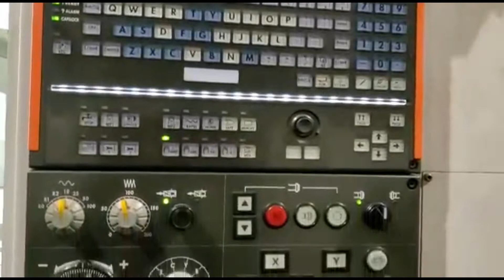MAZAK INTEGREX 100-IV ST CNC MULTI AXIS TURN MILL LATHE SKU 2177 – MachineStation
Hello, Thanks for checking this MAZAK INTEGREX 100-IV ST CNC MULTI AXIS TURN MILL LATHE Video.

We Sell New & Pre-Owned Metal Cutting & Forming CNC Machines. We have hundreds of quality used CNC machinery in stock at our locations in Houston, Texas I Byron, Illinois I Lake Elsinore, California I New Delhi, India I Mexicali, Mexico

We are always in market to buy surplus machinery for cash 💰💰 from one machine to complete manufacturing facility.

SKU # 2177
Make: Mazak
Model No.: Integrex 100-IV ST
Serial No. 209838
YEAR: 2008/2010
Condition: Very Good
Comes with Tool Holders, Chip Conveyor & Manuals
Mazak Integrex 100-IV ST CNC Equipped With:
Mazatrol Matrix CNC Control
12000 RPM Pendulum Milling Head
40 Tools Automatic Tool Changer
Servo Controlled Full C-Axis on Both Spindles
9 Station Lower Turret
Y Axis Capability
PCMCIA Card Slot
USB LAN Options
EIA/ISO Programming
3D Coordinate Conversion
ATS Collet Nose on Main Spindle
ATS Collet Nose on Sub Spindle
Rigid Tapping on Both Spindles
Foot Operated Control for Chuck
High Pressure Coolant System
Chip Conveyor
Inbuilt Transformer
Chiller Unit
Comes with Tools, Chip Conveyor, Books & Manuals.
Mazak Integrex 100-IV ST CNC Specifications:
Capacity:
Max Turning Diameter Upper Turret : 26.00″
Max Turning Diameter Lower Turret : 10.24″
Max Swing Upper Turret : 26.0″
Max Swing with Y Axis : 19.70″
Max Swing over Cross Slide : 26.0″
Max Turning Length: 40.00″
Max Bar Capacity Main Spindle : 2.55″
Max Bar Capacity Sub Spindle : 2.55″
Max Weight on Main & Sub Spindle : 660 lbs
Travels:
X1 Axis Travel Upper : 22.83″
X2 Axis Travel Lower : 5.91″
Z1 Axis Travel Upper : 41.14″
Z2 Axis Travel Lower : 38.98″
Y Axis Travel: 6.30″
W Axis Travel: 41.34″ ( Sub Spindle )
C Axis: 360° (0.001°) Both Spindle
Feedrate:
Rapid Traverse X Axis: 1496 IPM
Rapid Traverse Z Axis: 1496 IPM
Rapid Traverse Y Axis: 1023 IPM
Rapid Traverse B Axis: 1181 IPM
Spindle:
Main Spindle Bore: 2.99″
Sub Spindle Bore: 2.99″
Main Spindle Nose: A2-6
Sub Spindle Nose: A2-6
Main Spindle Speed: 35-5000 RPM
Sub Spindle Speed: 35-5000 RPM
Main Spindle Power: 22 kw
Sub Spindle Power: 18.5 kw
Milling Head:
Single Station Pendulum Head with 40 ATC
Tool Type: KM-63, 40 Taper
Spindle Speed: 15-12000 RPM
Spindle Motor: 18.5 kw
Spindle 90° Index Time: 0.5 Sec
Lower Turret:
Capacity: 9 Stations
Turret Index Time: 0.14 Second
OD Tool Size: 1.00″ ID Tool Size : 1.26″
General:
Power: 67 kva, 220v / 3-Phase
Air Required: 71 PSI
Overall Dimensions: 160″ x 93″ x 102″ High
Overall Dimensions: 200″ x 93″ x 102″ High with Chip Conveyor
Weight: 17,000 lbs
“No Charges for loading at list Price”